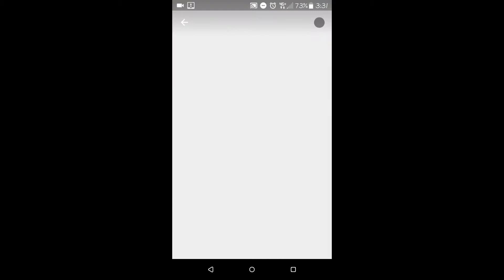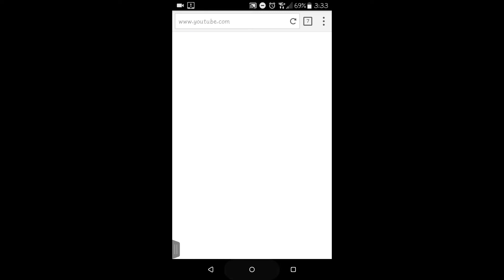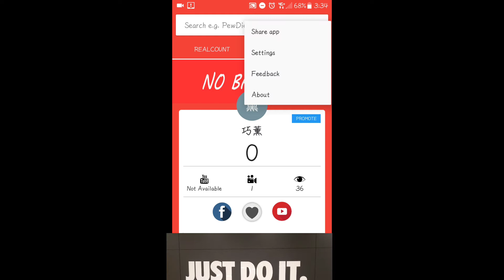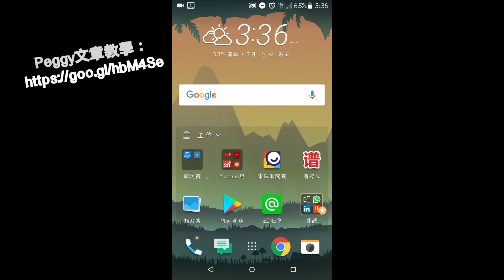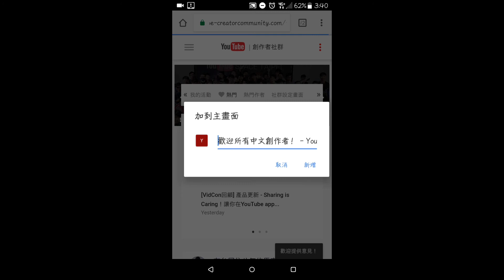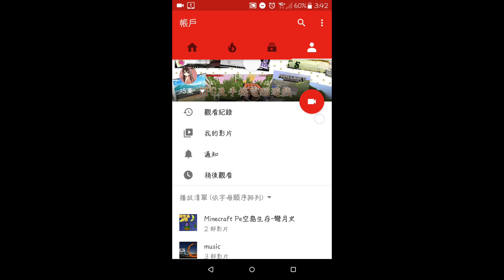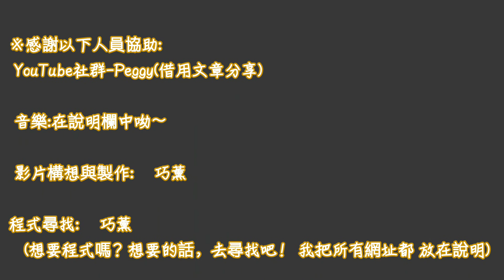『教學影片』－【5個Youtuber必備】的《手機程式APP》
這此巧薰努力學習了一下~感謝Peggy~

『這些都是巧薰影片中附上【所有程式的網址】』:
                           【目錄&下載網址】

                                 0:15
1. Youtube創作者工作室
                                 1:06
                                 1:29
                                 3:45
                                 4:54

※[$]贊助 巧薰 設備錢or生活費(地方巧薰需要粉粉們的支持來存活😺👍):(1)

如果喜歡我的影片請點喜歡

※巧薰的『IG』(嘛!無聊就來追追巧薰動態，說不定就在你身旁www0W0)：

※巧薰『FB粉絲專頁』(任何重要事項都會在這發佈喔~)

※巧薰【Line id】(私訊遊玩合作拍片找我，但不隨便加好友，請傳訊息說你想要加Line的目的，謝謝) : @buh0240g

直播+錄影程式:yotube、AZ screen Recorder、shou、內置錄影等

剪輯程式:小影，威力導演等

，其他音樂!

(部分音樂非我所屬，如有冒犯，
則將此音樂消除!
Some music is not my own . If I use and the  owner don't like,l will delete it and change other music.)